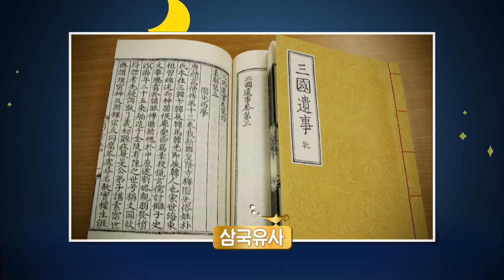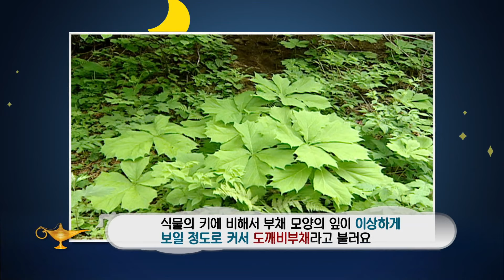2023년 EBS 초등 2학년 여름방학생활 6강- 도깨비 나와라, 뚝딱!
EBS 초등 2학년 여름방학생활 6강- 도깨비 나와라, 뚝딱!